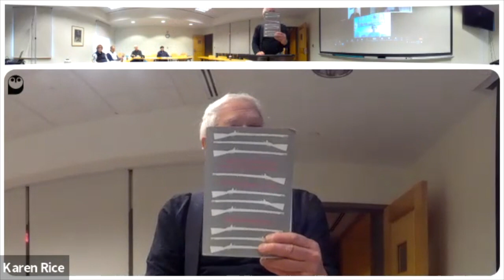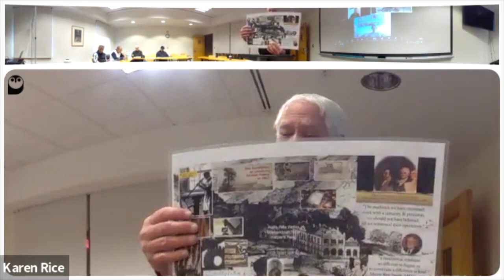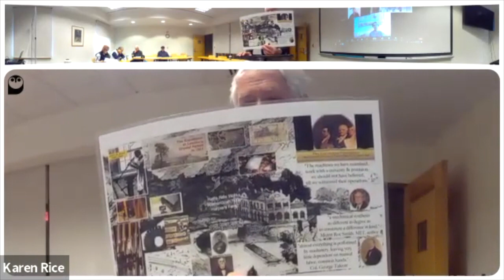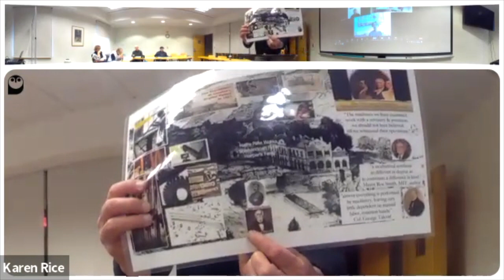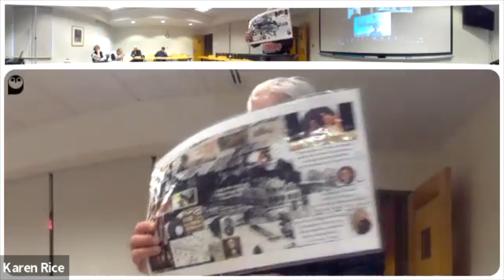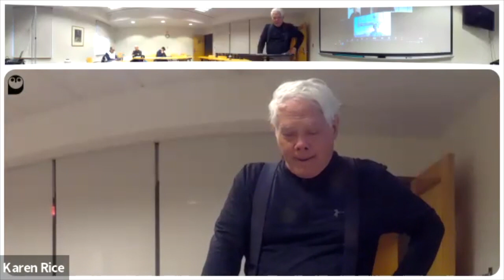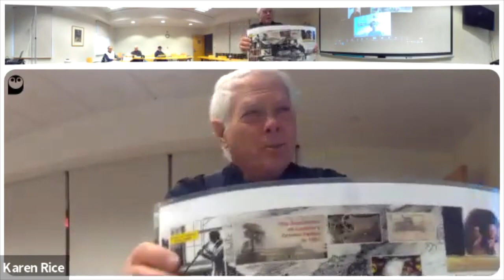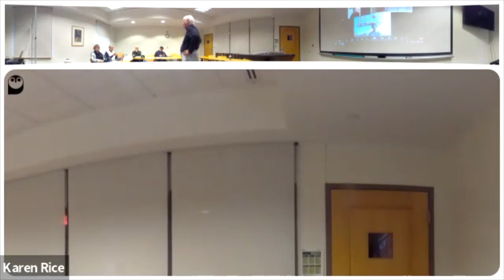John Hall Who Changed the World from Harpers Ferry Whom You've Never Heard Of by Jim Surkamp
Lifelong Learning  Shepherd University April 18, 2022